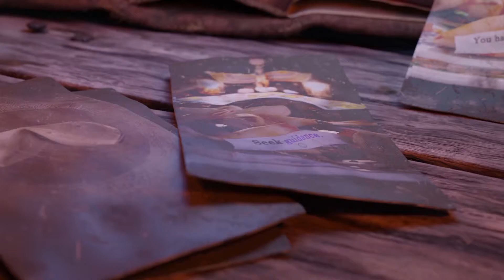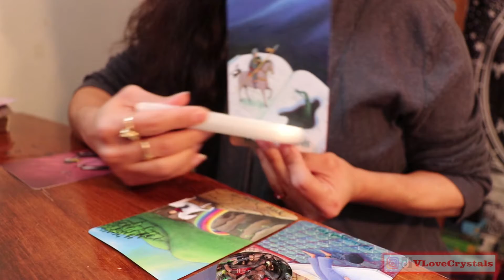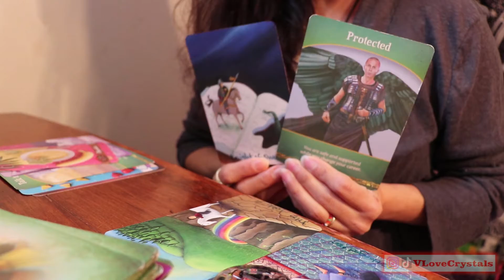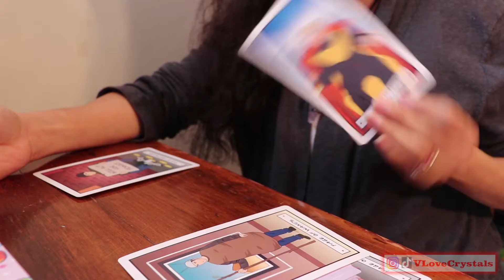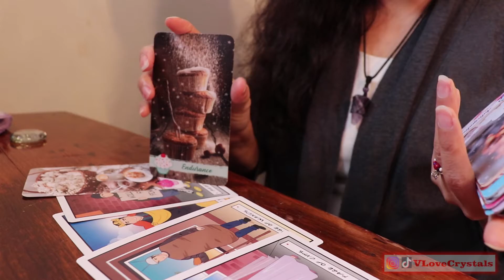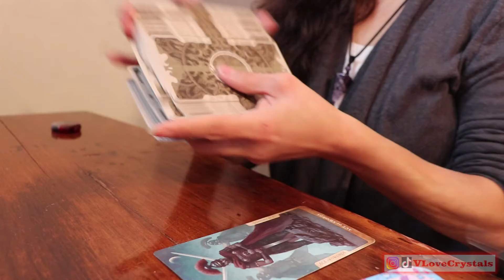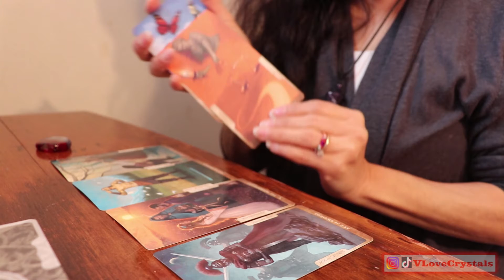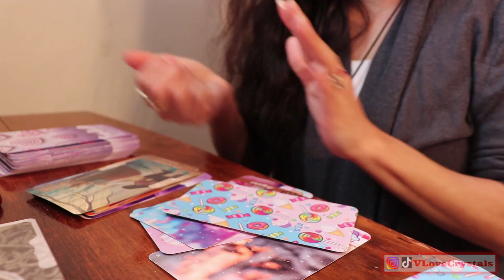WHO ARE YOU TRULY? 👀🔎😍Pick a Card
Who are you truly? I have three piles! Don't we love hearing about ourselves? Timestamps are:
PILE 1 1:21 ⏭ PILE 2 15:15 ⏭ PILE 3 31:54 💚 MY DECKS
☁ Angel Feather Messages
Thank you Patrons! Father Figure (Mike G.)    Rick S.    Barton D.     Sami K.     Stefan N.    Barry B.    MoonMothGoddess    UnitedlyRandom    TheSoulfulArtist   TwinFlameTarot    GiftedSoul777    Kerri S.    Vanessa    AussieOwlCat   Tanya Pizzolatto    Sm00thone9   Abigail   Jill B.  Elizabeth V.  TripleMoonGoddess   Toni P.   Sarah R.    Michele G.   Monique    SilverStarPriestess    Karen K.

For personal readings for your energy only, please book a reading with me! I'd love to help you!! Visit my etsy linked above. Love, V